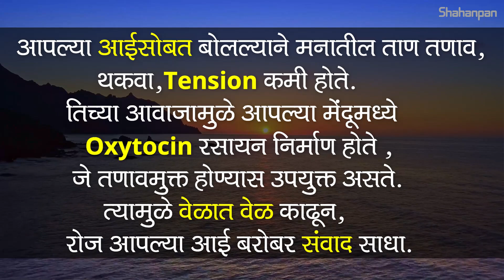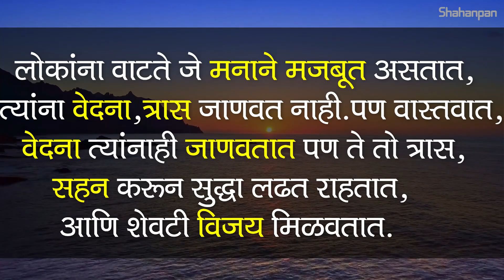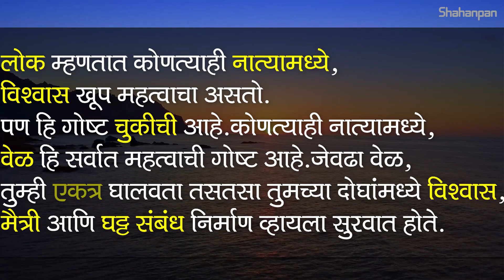एखादी मुलगी तुम्हाला गमावण्याच्या विचाराने रडू लागली ,ह्याचा अर्थ..| Psychological Facts | ShahanPan